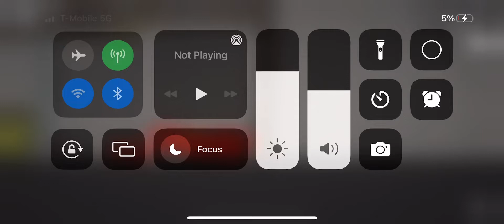The imitation part 1